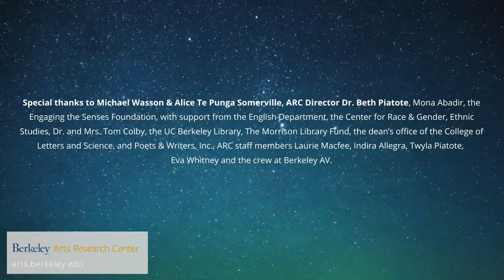Poetry Reading with Michael Wasson & Alice Te Punga Somerville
*We are working on true transcriptions for the closed captioning, please be patient while we get these from the poets and uploaded. Thank you!!

in conversation with Beth Piatote

2 – 3:15pm PST

Please join us in welcoming two extraordinary poets to ARC’s virtual stage: Michael Wasson and Alice Te Punga Somerville. After their readings, they will be joined by ARC Director Beth Piatote for conversation and Q&A. This event will be livestreamed + live captioned and is free and open to the public.

In Swallowed Light, Michael Wasson writes into the gaps left by a legacy of erasure—the wholly American fracture of colonialism—where the indigenous tongue is determined to bloom against its own vanishing. These poems mourn and build with pattern and intricacy, intuition and echo, calling ocean and heartbreak and basalt, monsters and bullets and bones, until they form one vibrant song. In Once Were Pacific: Maori connections to Oceania, Alice Te Punga Somerville considers how Māori and other Pacific peoples frame their connection to the ocean, to New Zealand, and to each other through various creative works. In this sustained treatment of the Māori diaspora, Māori scholar Somerville provides the first critical analysis of relationships between Indigenous and migrant communities in New Zealand.

Arts Research Center, UC Berkeley
arts.berkeley.edu

This event is presented by the Arts Research Center with support of Engaging the Senses Foundation, and co-sponsorship from the Center for Race & Gender and Departments of English and Ethnic Studies.